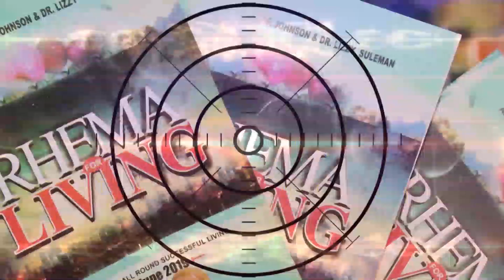RHEMA DE VIE - || JOUIS DE SA COMPASSION || Apôtre Johnson SULEMAN // 04 NOVEMBRE 2023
Date: Sam 04 Nov. 2023
Lecture Biblique: Michée 4-7

Apôtre Prof.  Johnson Suleman

Thème: JOUIS DE SA COMPASSION

Texte: « Je suis ému de compassion pour cette foule; car voilà trois jours qu'ils sont près de moi, et ils n'ont rien à manger. Si je les renvoie chez eux à jeun, les forces leur manqueront en chemin; car quelques-uns d'entre eux sont venus de loin. » Marc 8:2-3 (LSG)
Le Dieu que nous servons est un Dieu d’amour et Ses miséricordes durent à toujours. Mais même dans cela, Romains 9 :15 nous dit que la Grâce de Dieu ; Sa miséricorde et compassion ne souriront que pour ceux que Dieu le décide. Il a réservé cette décision solennelle pour Lui-même.
Je veux t’informer que même comme Dieu décide de ceux pour qui Il aura compassion, tu as la responsabilité de base de te rendre éligible. Dans notre texte d’aujourd’hui, nous découvrons que Jésus a eu compassion d’une multitude parce qu’ils étaient avec Lui pendant longtemps. Personne ne peut être avec Jésus, et ne point attirer sur soi Son bienfait de compassion. Jésus ne les laissa pas partir affamés parce qu’ils se seraient évanouis en chemin. C’est alors qu’Il s’engagea à gérer aussi leur faim comme Il le fit pour leurs autres besoins.
Enfant de Dieu, ce dont tu as besoin pour vaincre ce long challenge est de passer ton temps avec Dieu afin d’attirer Sa compassion. Tu as besoin de rester totalement avec Lui. Personne ne demeure dans Sa présence et n’expérimente pas Sa compassion. Dans Sa présence, il y a une plénitude de joie et dans Sa main droite des délices éternels (Psa 16 :11). Tu peux être candidat éligible pour Sa compassion sans fin  si tu développes l’habitude de demeurer dans Sa présence.

Prières: Mon Père! Mon Père! Comme je commence à prier, je prends la résolution aujourd’hui de demeurer dans Ta présence.